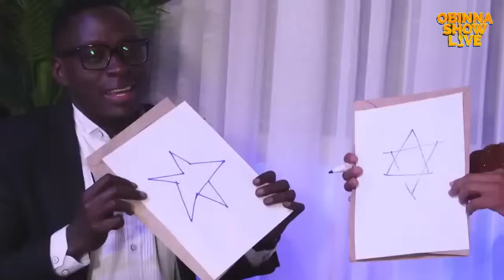UCHAWI : Chell De Magician SHOCKS Cassypool and Oga OBINNA LIVE | KENYAN magician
✨ Welcome to an enchanting evening where the impossible becomes possible! Join us as the mesmerizing Chell De Magician takes center stage, captivating your senses and challenging your perception of reality. In this thrilling performance, Chell showcases an extraordinary blend of mentalism and magic that will leave you questioning the limits of the human mind.

🌟 Special Guests: We're thrilled to have the hilarious and talented Cassypool and the charismatic Oga Obinna joining us, adding an extra layer of excitement and wonder. Watch as they participate in mind-bending acts, providing laughter and shocks in equal measure. Their reactions are priceless!

🧠 Mentalism Masterpiece: Prepare to be amazed as Chell dives into the depths of the mind, demonstrating incredible feats of mind-reading, prediction, and telepathy. How does he do it? Is it a trick, or is there something more? Only Chell knows!

✨ Magical Moments: Beyond the mental feats, witness Chell perform spellbinding magic that blurs the line between reality and illusion. From intricate close-up magic to grand illusions, each act is perfectly crafted to astonish and amaze.

🎥 Behind the Scenes: Don't miss the exclusive behind-the-scenes content where Chell, Cassypool, and Oga Obinna share their thoughts and reactions to the magical experience. Get a glimpse of what goes on when the cameras stop rolling!

💬 We want to hear from YOU! Were you able to figure out any of the tricks? Do you have any theories on how Chell performs his mentalism acts?

👍 Like, Share, and Subscribe: If you enjoyed this magical journey, don't forget to hit the like button, share this video with your friends, and subscribe to our channel for more mesmerizing performances from Chell De Magician and other talented artists.

Thank you for joining us on this magical adventure. Until next time, keep believing in the impossible!